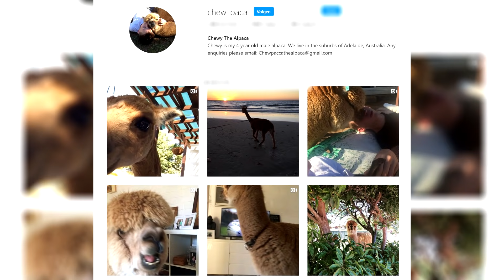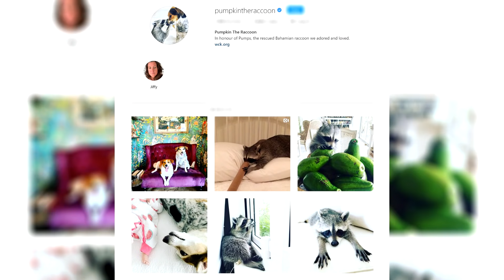10 Zwierząt Domowych Ludzi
Psy i koty są najbardziej popularnymi zwierzętami domowymi.  Jednakże, niektórzy idą o krok dalej i chcą zwierzęta, które niekażdy ma. Zwierzęta, które dziś wam pokażemy, są dość rzadkie. Od mężczyzny który ma kangura za najlepszego przyjaciela po kobiete która adoptowała wilczura gdy trafił do schroniska bo był za duży.